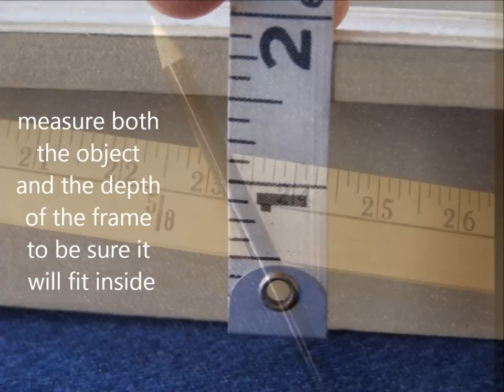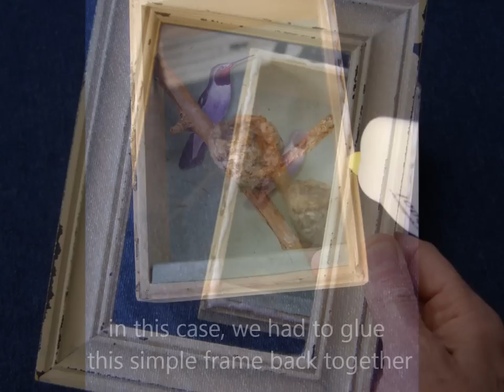Quick and Easy - Frame and Display it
Use a box frame to display an object you like

Whether it's something you picked up on the beach or something you brought home from an interesting vacation, or even if it's just a little thing that you've been holding on to - you can put it in a box frame and display it on your wall.  It's also a great way to save and display a fragile item or other memorabilia.

You'll need:

A box style frame, with or without a mat
A ruler, tape measure or yardstick
Scissors, or craft knife
Glue, paste and/or spray adhesive
Glass cleaner and paper towels
Background material for your display:  paper, fabric, foil, etc.

Optional:

Screwdriver
Paint and brush if you want to change the color of the frame
Hooks and wire or other hanging hardware for back of frame
Desiccant packet for inside of display to absorb excess moisture, especially if you live in a humid climate

Box frames, also known as shadowbox frames, are available in many different sizes, styles and depths, so be sure to measure both your objects and  the depth of the frame to be sure it fits inside comfortably.   You can easily make a scene or tell a story within your display.  Decide on what items you might want to include before you begin, but you may think of additional related things as you begin your project.  Smaller frames look best with less inside and larger frames can handle more items if necessary.

Some box frames bought in retail stores have a nice backgrounds included, but you can always add something different to match your theme or the interior design of your room.  There are a variety of papers, textiles and other material that can add character and texture to your display.  If you plan to use paper, acid-free types work best and last longer.

Most box frames have a way to open from behind.   Remove the backing of the frame.  Depending on the style and age of the frame, there could be tabs that pull out, turn or slide.  In older versions, small nails might have to be pulled out and replaced later when you're finished or you may even need to pry the back off if it had been previously glued.  Clean both sides of the glass with a liquid glass cleaner.  This would also be a good time to paint your frame if you would prefer a different color to match your interior.

Arrange your items on the background material that you've chosen, and hold the front of the empty frame or mat in front to see how the arrangement might look when framed.   Play around with the arrangement to see if it would look better in a different order.  Try to match colors.  As you arrange your items, you may think of other related things you may want to include that help tell a story or explain what you want to display.

Once you have a combination you like, cut and glue your background to fit inside your box frame.  You can just cover the inside back, or cover the sides too if you prefer.  Gluing something to the back of flat objects, like pictures, can help add some depth, texture and interest to your display.  Glue your items to the backing as needed.  Some items might be better attached with pins, hook and loop tape,  or with clear fishing line.  Some glue will make your paper wrinkle, especially thin papers, so spray adhesive would work better in those cases.   Make any final adjustments before your glued items completely dry.  If you live in a damp climate, you may want to enclose a packet of desiccant to help prevent mold and moisture building up inside.

When your glued items have dried, replace the back cover on your box frame.  Some frames might need some additional hardware in order to hang on the wall.  There's a variety of choices available including:  traditional hooks and wire, hook and loop systems, and a various brackets.   Choose the best system for your size and weight of your display frame.  The larger the frame, the heavier the wire or bracket system you will need.  A retail craft store clerk can advise you further on the supplies available.

Hang and enjoy your new creation!

Of course this is only one of many ways to frame and display your treasures -- perhaps it will give you some ideas for your own project.